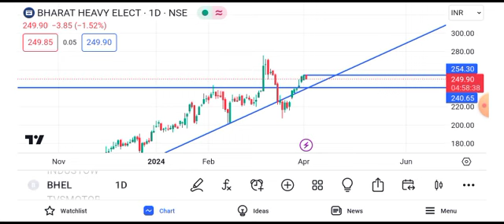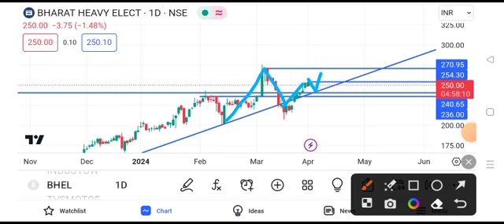BHEL share news today || BHEL share latest news today